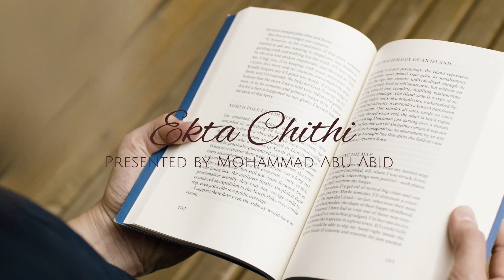Ekta Chithi (একটা চিঠি) | Bangla Audio Podcast | Mohammad Abu Abid | Ep 12 | Tum Hi Ho ft. Mithoon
Ekta Chithi (একটা চিঠি) | Bangla Audio Podcast | Mohammad Abu Abid | Ep 12  | Tum Hi Ho | Palak Muchhal | Arijit Singh ft. Mithoon

Story : Ekta Chithi (একটা চিঠি)
Recited by Mohammad Abu Abid

If you want me to read any of your poems or stories, you can send them to this email 👇